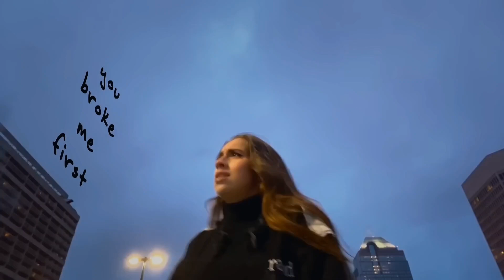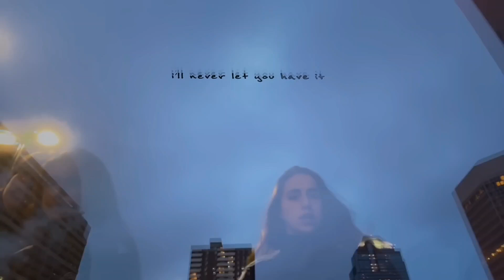Tate McRae - you broke me first (Radio Disney Clean Video)